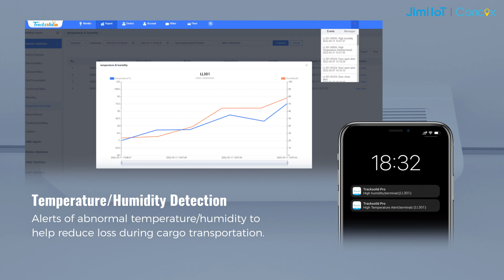LL301 4G Asset Tracker with Temperature/Humidity Monitoring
Check out this 4G Cat 1 Asset GNSS Tracker - LL301! Keep track of your assets with ease and precision, and monitor the actual temperature and humidity levels at the same time with this powerful tracker!

The Bluetooth sensor is an excellent feature that allows you to stay updated on the environment of your assets while the LL301 asset tracker sends real-time data on their location and instant alerts of abnormal temperature/humidity conditions to help reduce loss during cargo transportation.